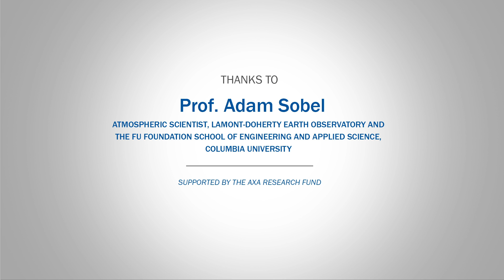Climate change & extreme weather events | Ep#1 | AXA Research Fund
Adam Sobel in conversation with National Geographic, on extreme weather events...

Atmospheric scientist and Columbia University Professor Adam Sobel received an Award from the AXA Research Fund for his work on Climate and Extreme Weather. He reflects on the trends and ways to prepare for floods and hurricanes, basing his approach on the case study of hurricane Katrina.

Discover the surge barrier that has been designed to protect New Orleans from hurricanes, an example of a long-term initiative to protect people from the risks we know are there...

Adam Sobel, en conversation avec National Geographic sur les événements climatiques extrêmes...

Adam Sobel, Professeur à l'Université de Columbia, a remporté un « AXA Award » décerné par le Fonds AXA pour la Recherche pour ses travaux sur le climat et les événements climatiques extrêmes. A partir d'un cas d'étude sur l'ouragan Katrina, il partage sa réflexion sur les ouragans et inondations : quelles évolutions dans leur survenue, et surtout, quels moyens pour nous prémunir de leurs effets ?

Découvrez la barrière anti-tempête conçue pour protéger la Nouvelle-Orléans d'ouragans futurs, un exemple d'approche à long terme pour protéger les populations d'un risque bien identifié...